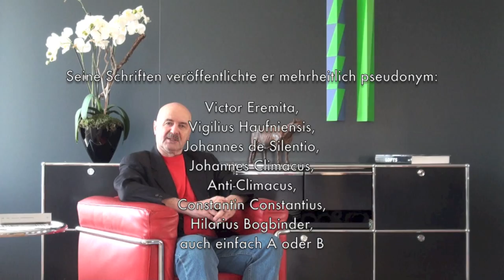Søren Åbye Kierkegaard, zum 200. Geburtstag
Wer war Søren Kierkegaard? In Gedenken an seinen 200. Geburtstag stelle ich dir diesen dänischen Theologen und Philosophen, der als Begründer der  Existenzphilosophie gilt, vor.
Geboren am 5. Mai 1813, gestorben 11. November 1855.